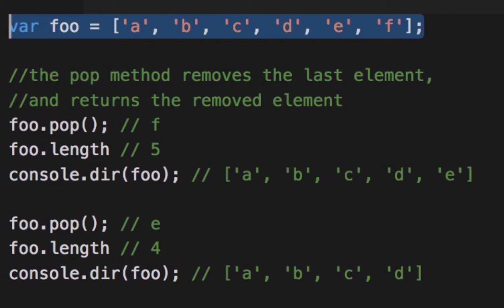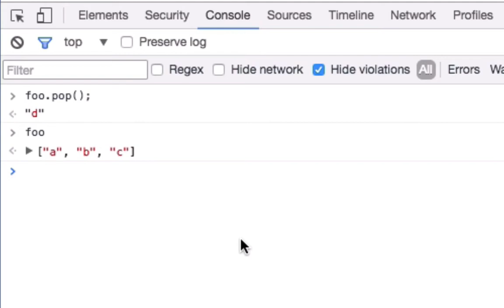How to remove the last element of a JavaScript Array - Array.prototype.pop()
In this video, I'll explain how to remove the last element of a JavaScript Array.

In JavaScript, the Pop Method removes the last element of the array, and returns that element. So here I've got an array called "foo", and if I call the pop method, it should remove the last element, which is the letter "f" and it will return that element that it removed, the letter "f", and the length will change from 6 to 5.

Let's see this in action. So first, I'll want to define the array. So I've got this array called "foo" Let's see this in action. So first I want to define the array. So I've got this array called "foo" now, and if I inspect "foo", we'll see it's got an element with 6 ... it's an array with 6 elements, the last one is "f".[a] So now, if I call the pop method of "foo", it should do two things. It should return the letter "f", which we'll see in a second, and the length of "foo" should change from 6 to 5. So, here, it returns the letter "f", and then if I do "foo.length", we see the length of the array is now 5. If I inspect "foo", you can see it no longer has the letter "f". It's just "a", "b", "c", "d", "e".

So  now, if I call "foo.pop" again, it should return the letter "e" and it should change the length from 5 to 4. So, execute pop, it returns the letter "e", and then if I want to look at "foo" again, I can see that it's got 4 elements in the array. And then if I execute pop one more time, it should return the letter d, which is the last element of the array, and then "foo" should now have three elements in it.

So the pop method always returns the last element of the array. It removes the last element and returns it, and of course, the length of the array will change.

You can also take a look at my blog, where there are many articles and tutorials about web development.